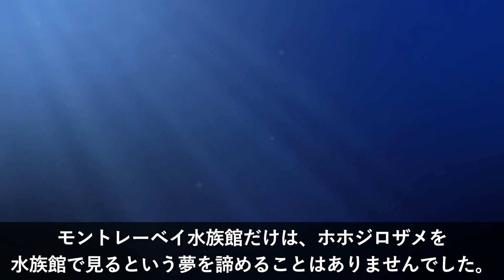【衝撃】なぜ水族館にホホジロザメがいないのか？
実は深い理由が・・

シャチや、ジンベイザメ、イタチザメなどは、水族館で見ることができますが、ホホジロザメを見たという人はいませんよね。
実は、あの強烈な存在感のある「ホホジロザメ」を見ることができないのには、しっかりとした理由があります。
今回は、なぜ水族館にホホジロザメがいないのかを解き明かしていきましょう！

サムネイル：桐生@kirinama0080

via..Vox,wikipedia,Monterey Bay Aquarium

〜音楽〜
甘茶の音楽工房